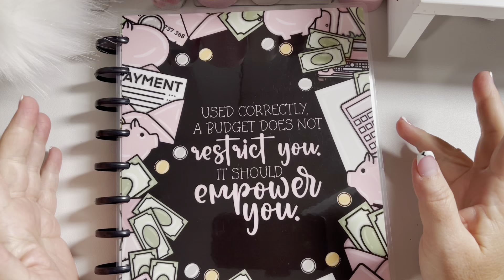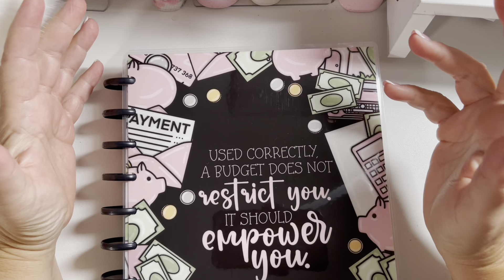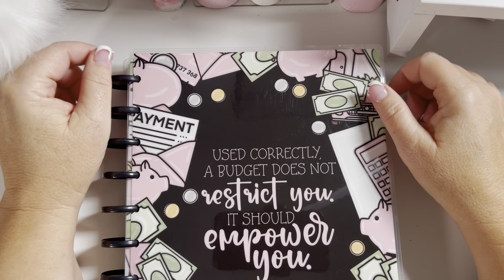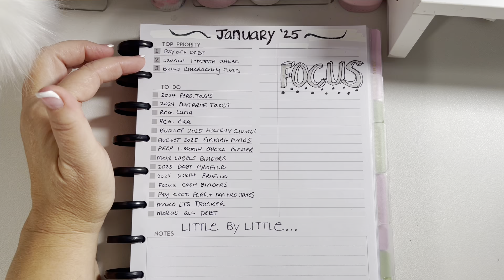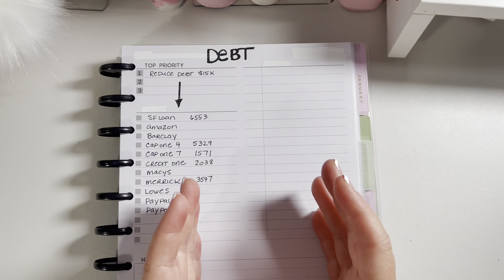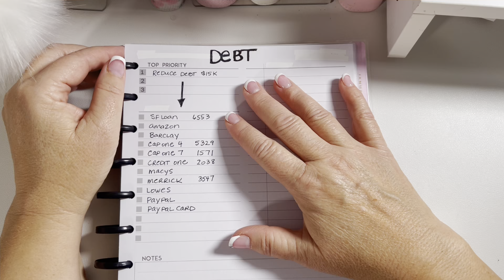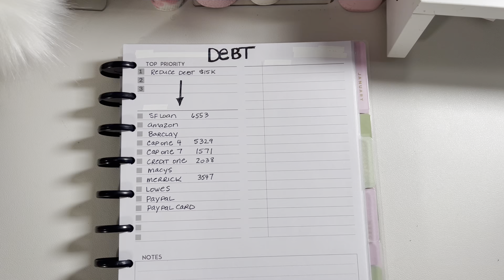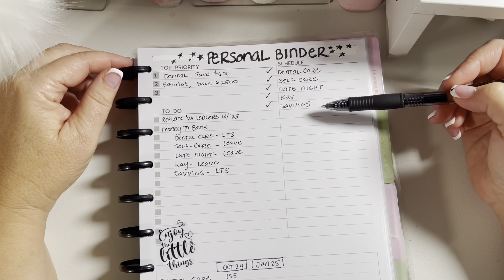2025 Budget Planning is Underway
Hello! My name is Kay and I'm working towards...towards... well, a lot of things. I want to work towards being debt free. I want to learn about how I can better prepare for retirement. I want to work on being kinder to myself and and looking after my well-being. I want to express myself in ways that a previous version of me never allowed. Yes, I'm working towards a lot! I hope you'll join me.